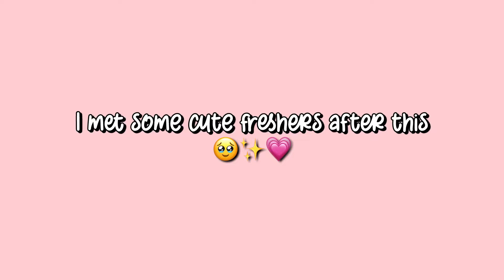ORIENTATION DAY VLOG : Meeting new faces✨💗 || BATCH 2024-27🧚‍♀️ || Delhi University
Namaste everyone💗
I'm Sejal, a second-year tourism management student at the College of Vocational Studies.It was really nice meeting you all.🥹
I hope u enjoyed your first day🫶🏻

Best wishes to all the new students🧚‍♀️✨